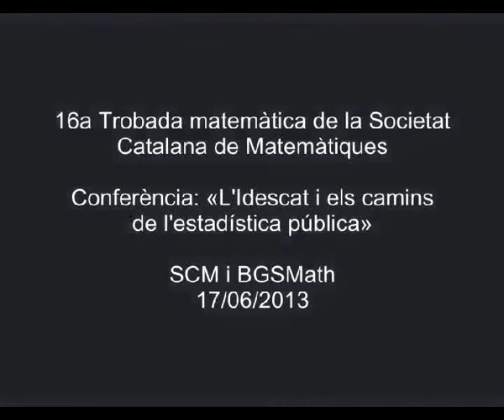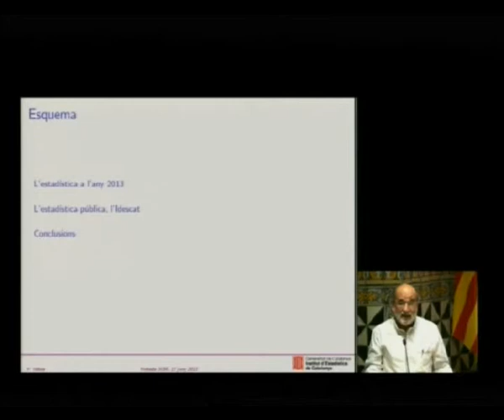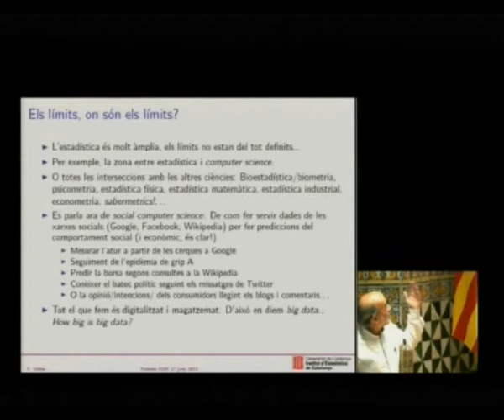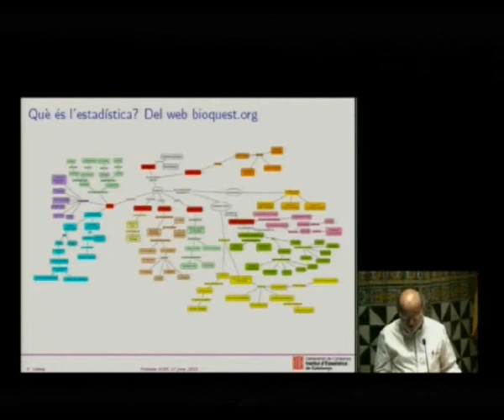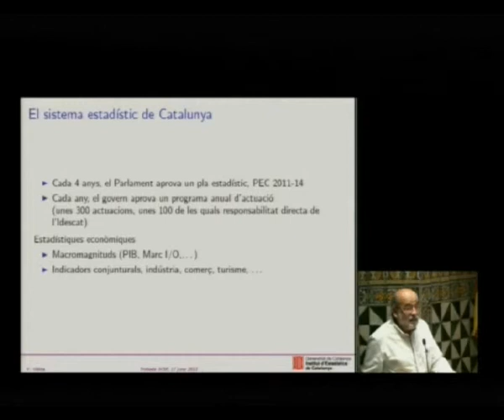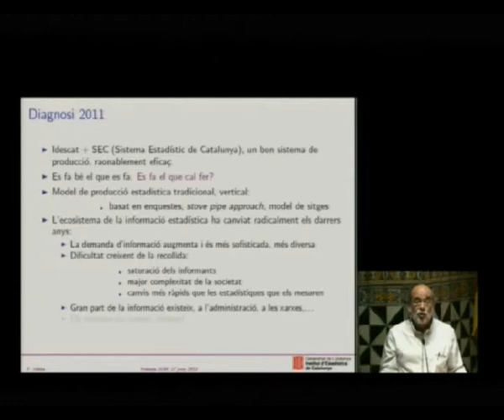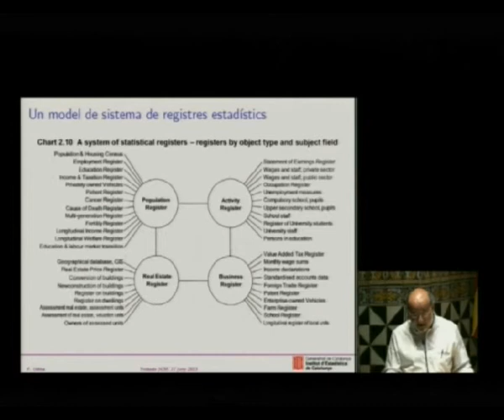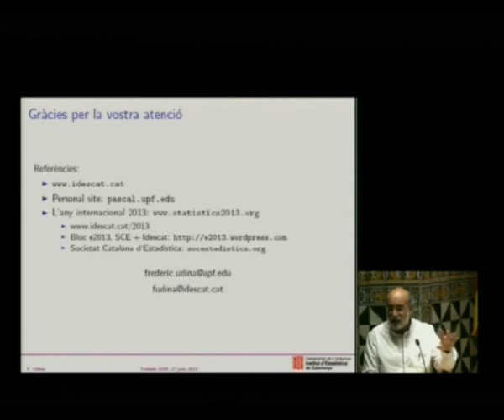«L'Idescat i els camins de l'estadística pública»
Conferència de Frederic Udina, director de l’IDESCAT, pronunciada el 17 de juny de 2013 a l'IEC, en el marc de la 16a Trobada Matemàtica de la Societat Catalana de Matemàtiques. La Trobada Matemàtica és una jornada que organitza anualment la Societat Catalana de Matemàtiques amb la finalitat de donar una mostra de la recerca actual en matemàtiques.